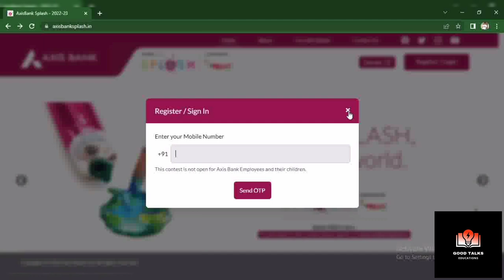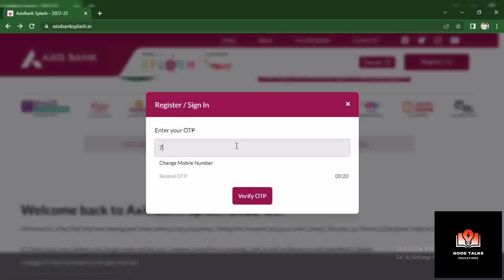Axis Bank splash competition 2023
Hii friends welcome to the new video of good talks ♥️

Please drop your valuable comments in comment section.

Tags,

Splash competition, splash competition 2023, good talks, education, competition series, competition series good talks, axis Bank splash competition 2023, axis Bank competition,